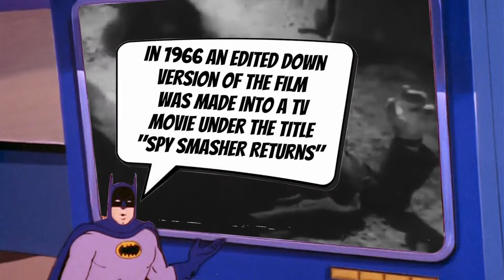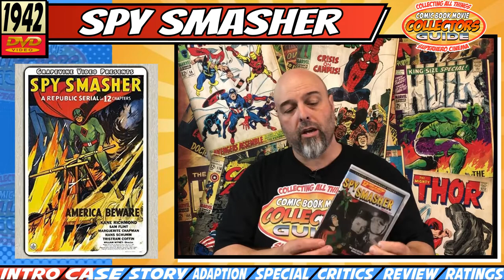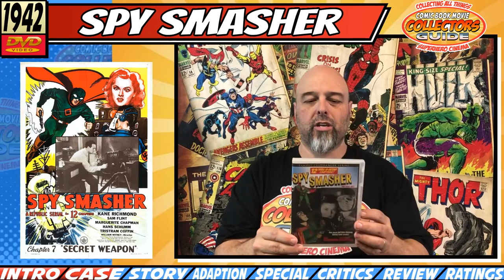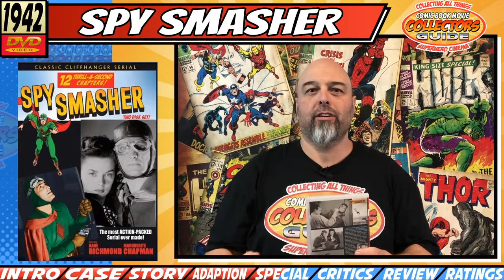Spy Smasher the 1942 Film Serial DVD Review & Full Guide Physical Media Superhero Movie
Spy Smasher the 1942 Film Serial DVD review by Troy Bailey from the Comic Book Movie Collectors Guide your insight to collecting all things superhero cinema from movies, tv shows and cartoons on all forms of physical media from 4kHD, Blu-ray and DVD.

In this video Troy is looking at Spy Smasher a live action superhero film serial totalling 12 chapters each with a average run time of 16 mins each. The first chapter was released in to theatres on the 4th of April, 1942 with each following chapter being released each week there after for 12 weeks. The film serial has been released by several different publishers as the film is now in the public domain with it first being released on VHS on the 30th of ‎May, 1995 with a DVD release on the 14th of ‎June, 2019 and a Blu-ray release on the 1st of January, 2020 with no 4KHD release as of this video. It was written by Ronald Davidson, Norman S. Hall, William Lively, Joseph O'Donnell and Joseph Poland with it directed by William Witney.  The film was produced and distributed by Republic Pictures. Spy Smasher is the most highly regarded serials of its time and in 1966 an edited down version of the film was made into a TV movie under the title "Spy Smasher Returns"